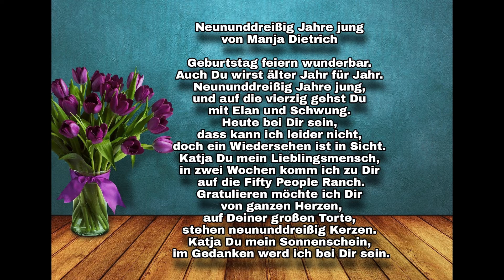Gedichte Neununddreißig Jahre jung